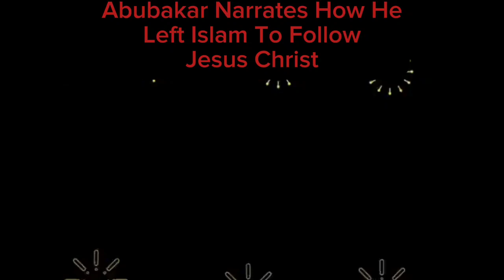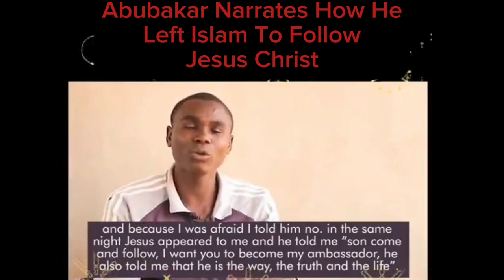Former devout ISLAMIC terrorist prayed to God, and JESUS CHRIST answered him